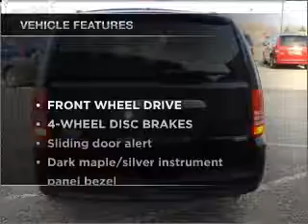2010 Chrysler Town & Country - Crestwood KY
Year: 2010
Make: Chrysler
Model: Town & Country
Trim: Touring Minivan
Engine: 4.0 liter 6 cylinder
Transmission:
Color: Blackberry Pearl
Mileage: 9
Address:
6424 West Highway 146